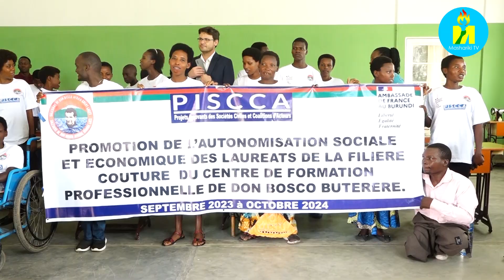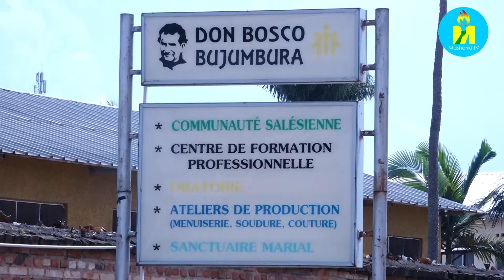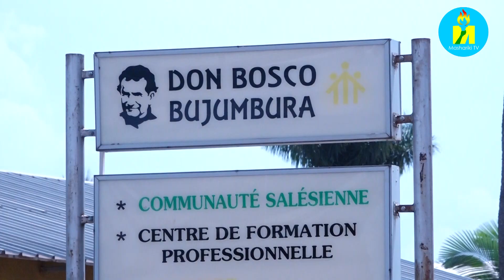Grâce à l'appui de l'ambassade de France, le centre Don Bosco a pu se doter des Bureaux de service.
L'Ambassade de la France au Burundi dit être satisfait du niveau des connaissances des couturiers du centre de formation professionnel de Don Bosco de Buterere. C'était à l'occasion du lancement officiel d'un atelier de couture de ce centre que cette ambassade a financé à travers le projet Piscca. Les couturiers se réjouissent de la formation qu'ils ont bénéficié car, elle leur permettra de s'autodévelopper ainsi contribuer au développement du pays.